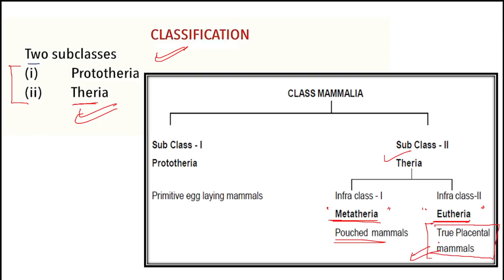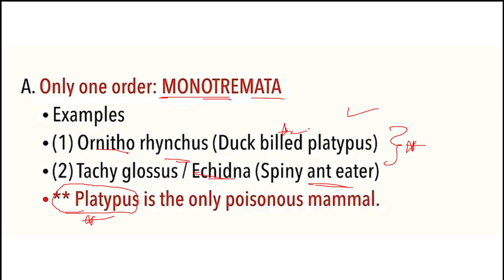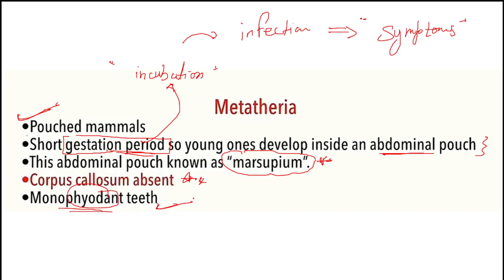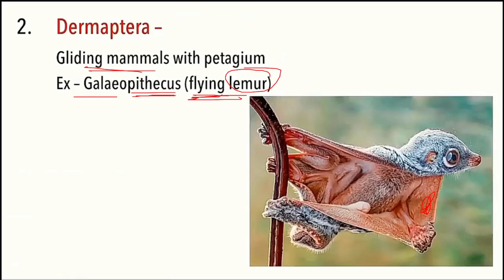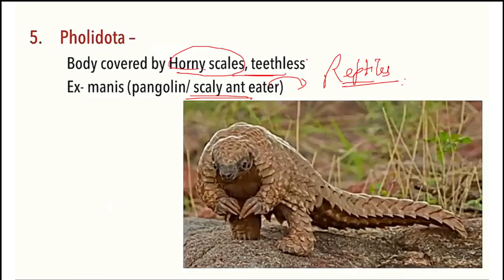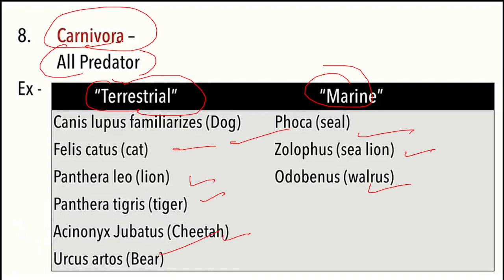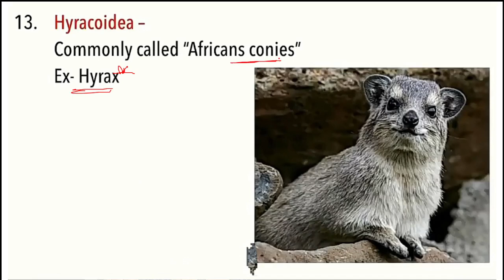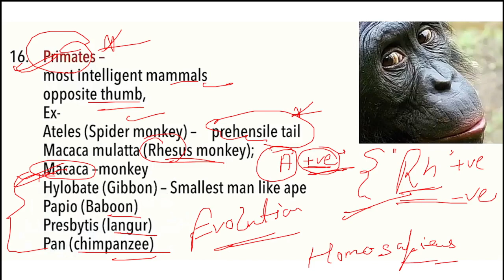4.20 Mammals classification